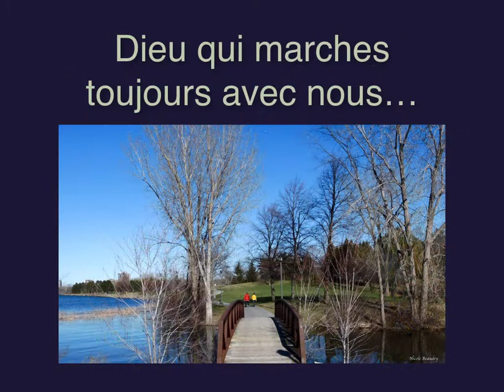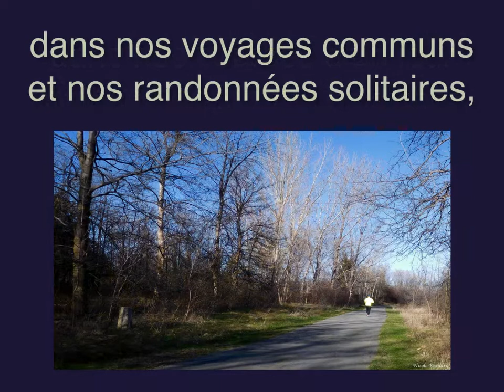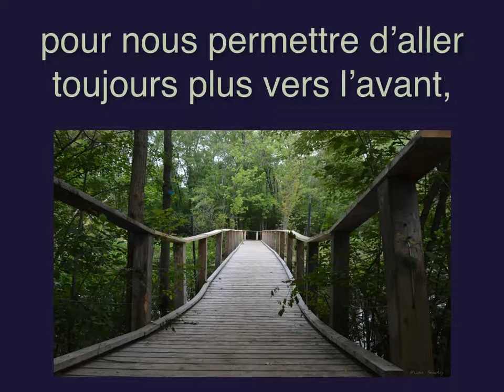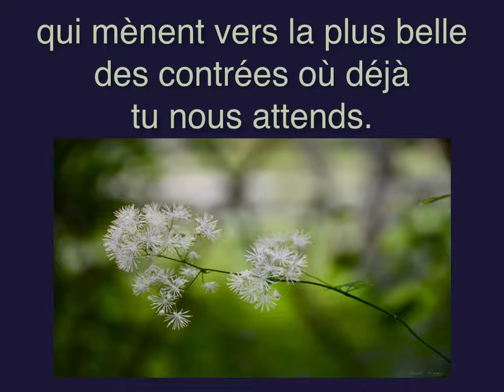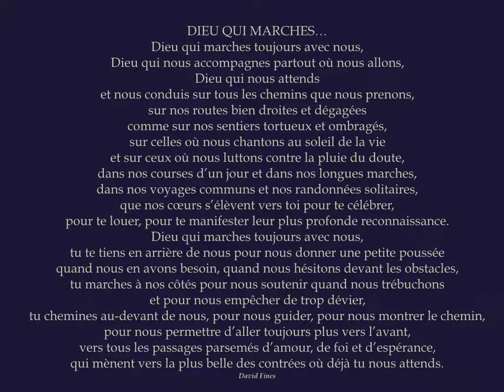DIEU QUI MARCHES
DIEU QUI MARCHES TOUJOURS VERS NOUS : une méditation qui peut être téléchargée à des fins d’utilisation individuelle et en petits groupes de prière.